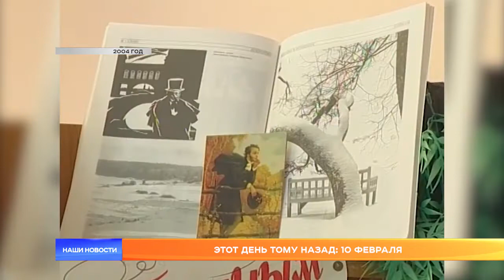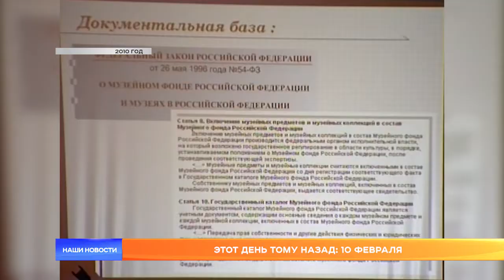Этот день тому назад: 10 февраля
Пришло время вспомнить, каким было 10 февраля в разные годы. В этот день вся страна вспоминает Александра Пушкина, в Мордовии нашлись моряки с крейсера «Варяг», а Саранский музей стал еще технологичнее.